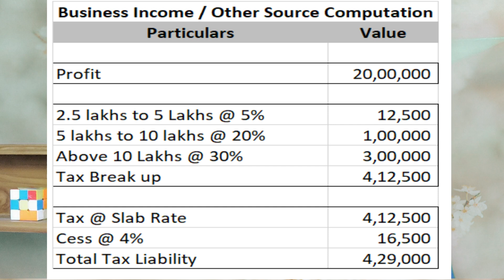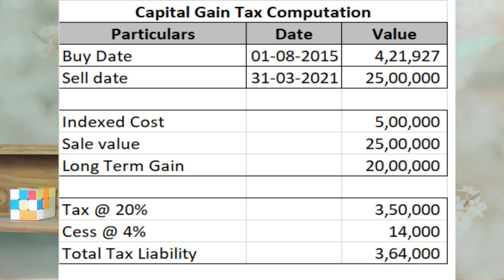Crypto Trading Forex Trading & Income Tax Malayalam -CA Subin VR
Describes the tax matters and tax liability on Crypto & Forex Trading in Malayalam.

If you would like to contact CA Subin VR directly you can book a time slot by messaging above number.

Cryptocurrency, or "crypto" or "tokens", is all the rage right now. People are buying and using cryptos for varied purposes. Some mine it, that is earn cryptocurrency by solving cryptographic equations with the use of high-power computers, while some use it for buying goods and services, and some even invest in it with a view to earn profits on appreciation of these cryptos or a combination of all the options. Be that as it may, it is important to understand that there could

Bitcoin is one of the earliest forms of cryptocurrency, forming part of the worldwide peer-to-peer payment system.

Cryptocurrency is digital money. It is considered to be more secure that the real money. Cryptocurrency uses something called cryptography to secure its transactions. Cryptography, to put it in simple words is a method of converting comprehensible data into complicated codes which are tough to crack. Cryptocurrencies are classified as a subset of digital currencies, alternative currencies and virtual currencies.

Bitcoin was the first ever cryptocurrency created in the year 2009. Subsequently, there has been a rapid increase in the number of cryptocurrencies that have been created some of which are Litecoin, Ethereum, Zcash, Dash, Ripple etc. Bitcoins, in India, have slowly started gaining popularity, given the efforts of the government to move towards a cashless economy.

However, one should know that bitcoins, as of today, are not centrally administered or regulated by any specific body like the RBI which administers physical currency in India. In fact, peer-to-peer transactions with bitcoins are managed using something known as the blockchain technology which serves as a public ledger for all transactions.

Where does bitcoin come from or how is it generated?
One can obtain bitcoins either by :

Mining:
Mining is an activity where an individual (called the “miner”) uses his computer prowess to crack computationally difficult puzzles. The process of cracking such puzzles which are integral to the blockchain technology, help in maintaining them. As a reward for this, the miner gets new bitcoins which is nothing but creation of a bitcoin or mining.

It would be interesting to note that currently, the value of 1 bitcoin is approximately about INR 31,99,620.

Receiving bitcoins in consideration of selling goods and services:
Though this may not be a common phenomenon in India currently, there are few savvy businessmen who accept bitcoins (instead of real currency) on sale of goods or services, they deal in.

As earlier discussed, bitcoin, as a medium of payment, has neither been authorized nor been regulated by any central authority in India. Further, no set rules, regulations or guidelines have been laid down for resolving disputes that could arise while dealing with bitcoins. Hence, bitcoin transactions come with their own set of risks.

However, given this background, one cannot conclude that bitcoins are illegal as, so far, there has been no ban on bitcoins in India. The Supreme Court of India has in its ruling pronounced on 25 February 2019 required the Government to come up with Cryptocurrency regulation policies. The matter had been adjourned in the hearing on 29 March 2019 and has been rescheduled for hearing in the second week of July 2019.

How are bitcoins taxed in India?
The concept of bitcoins being quite new to the Indian market, apparently the government has not yet brought taxability of bitcoins into the statute books. At the same time, the levy of tax on bitcoins cannot be ruled out because the Indian income tax laws have always sought to tax income received irrespective of the form in which it is received.